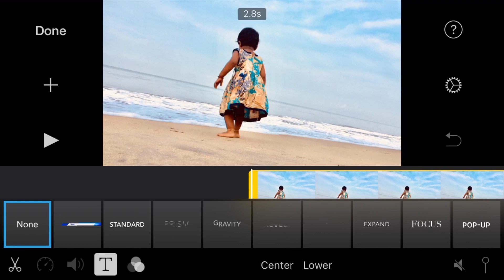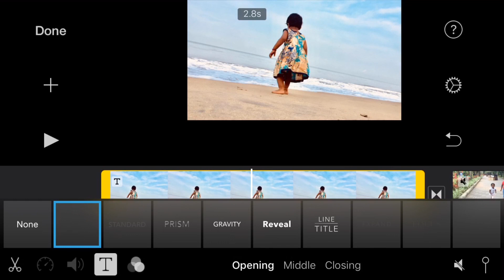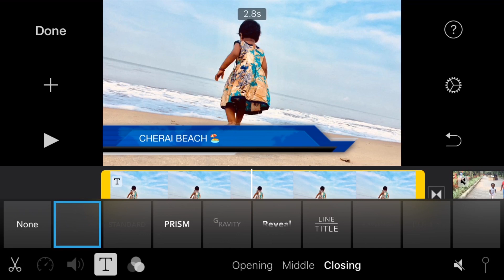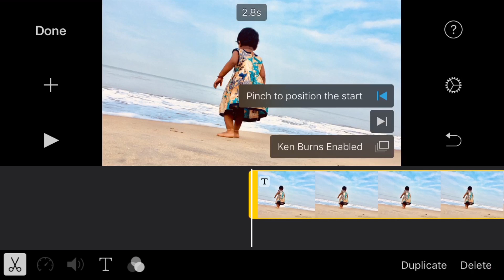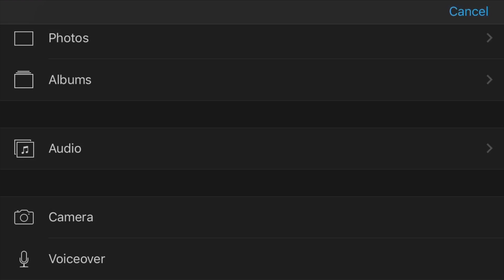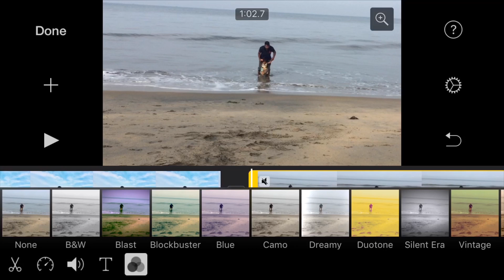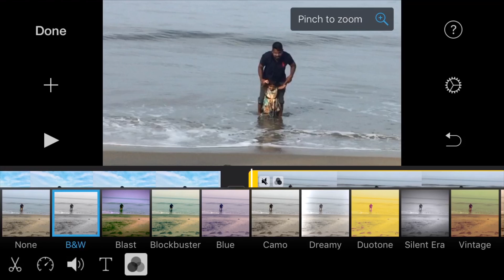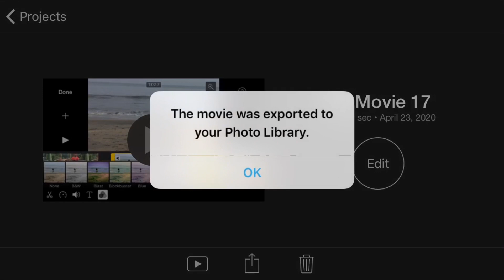How to Edit Video on your iPhone with iMovie, Malayalam tutorial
Welcome to mixnas media, In this video, I'll show you how to use iMovie for iOS. Taking you through all the steps involved in creating  a movie, including importing you media, cutting clips, applying transitions, adding text and adding music. I am using malayalam langage.

You can follow along with iMovie on your  iPhone. If you don't have a copy of it, go to the App store and download it for free.

This Vedio is part two, I am explain step by step, how to edit in iMovie on iPhone